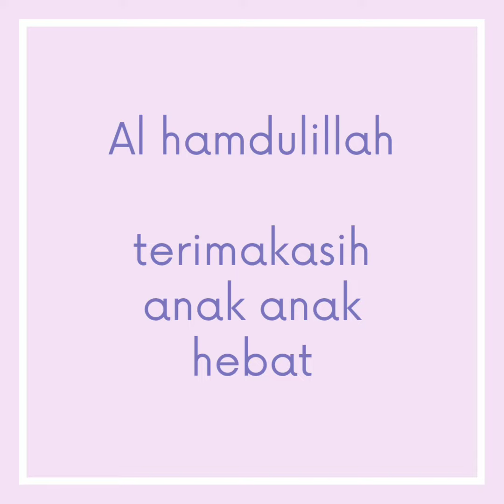PERSARI II KUDUS GUDEP MI LUQMAN AL HAKIM SLAWI